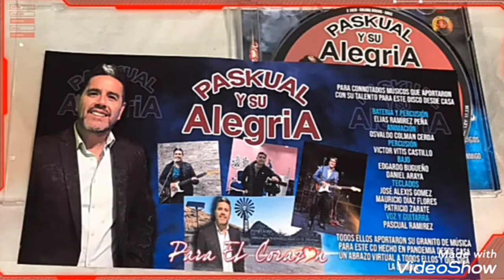Paskual y su Alegría - dime - soy feliz - 2001